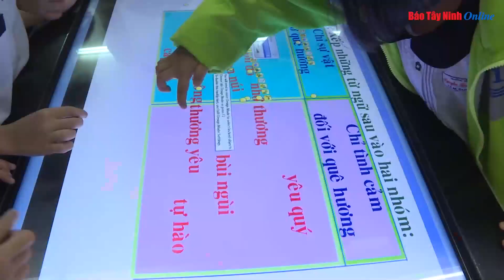4 địa phương miễn 100% học phí